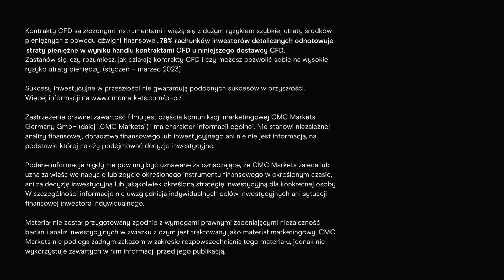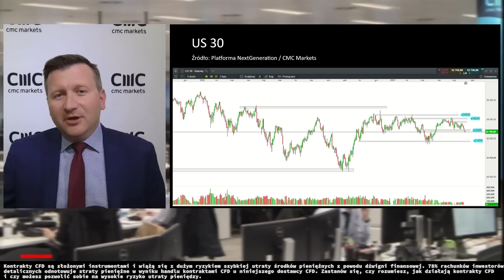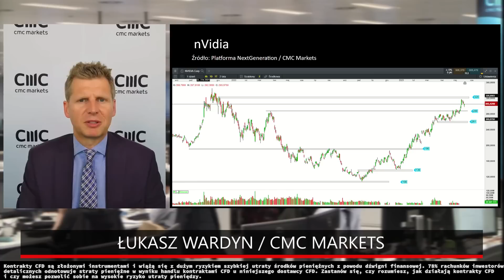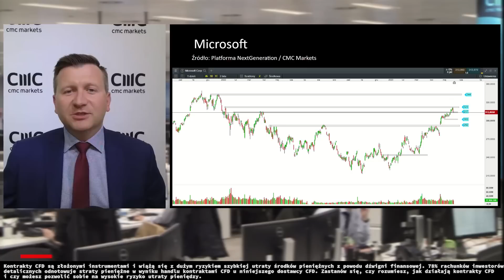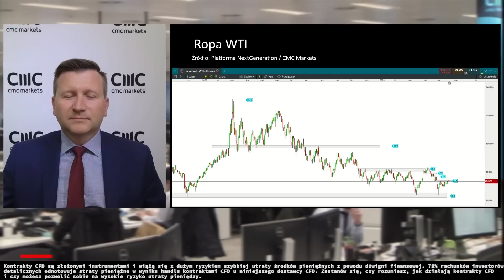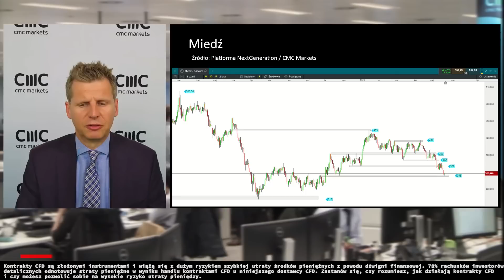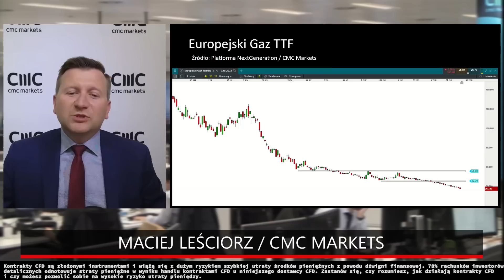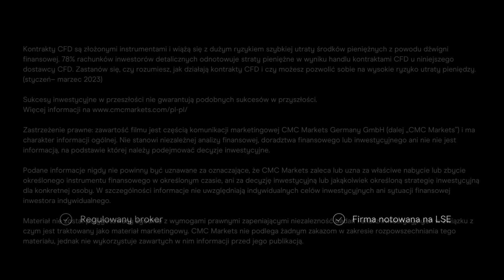Zadłużenie USA a globalne rynki finansowe. Czy recesja wciąż możliwa? | Artyści Rynków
0:00 Wstęp programu
00:35 Indeksy USA
08:40 Nvidia
15:45 Microsoft
23:55 Salesforce
27:10 Ropa naftowa
34:20 KGHM
39:05  Gaz ziemny
44:40 Grupa Azoty